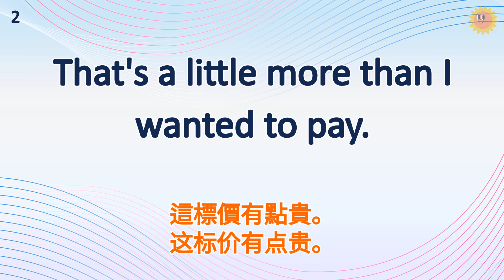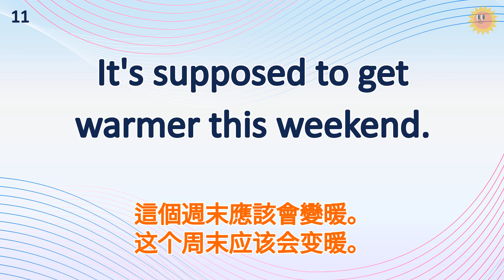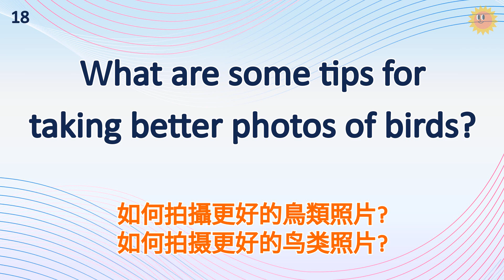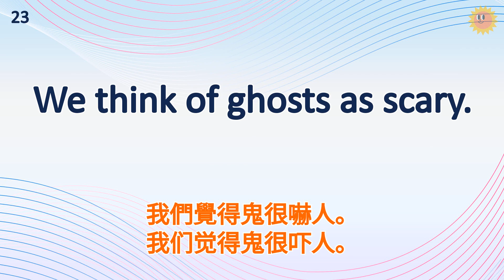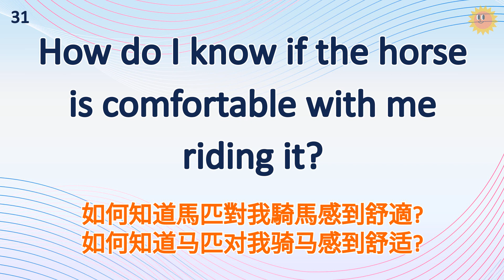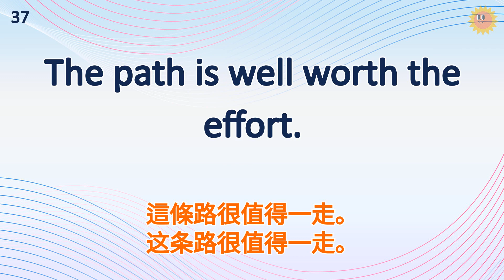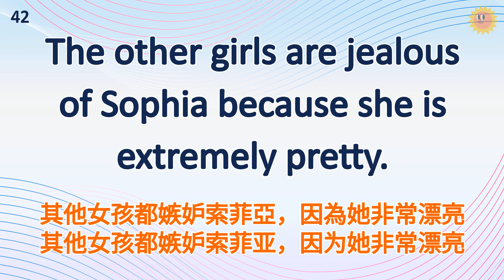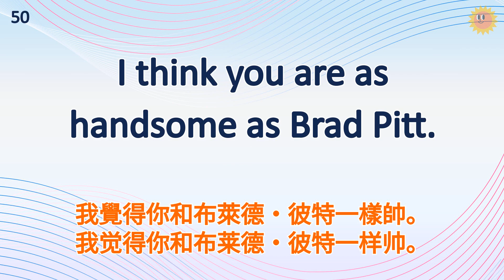每天堅持練英語，很快會變成英語達人｜15分鐘英語聽力練習｜英式常用英語｜初學者英語